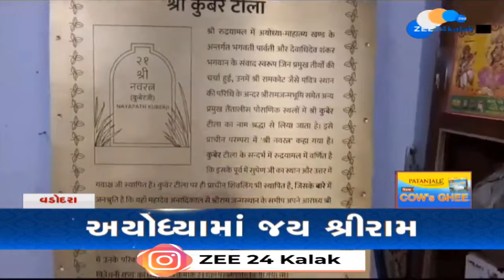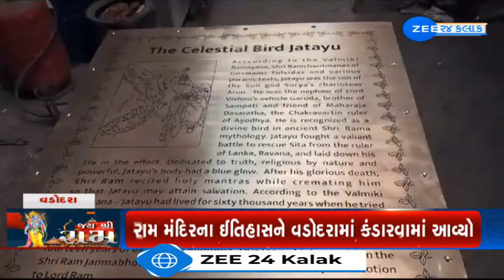The history of Ram Temple narrated in Vadodara, today will sent to Ayodhya